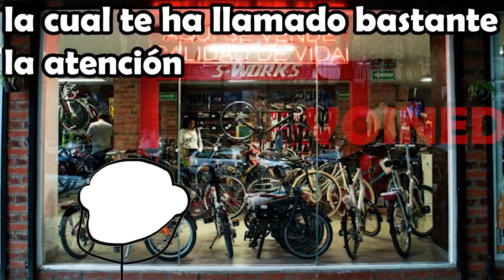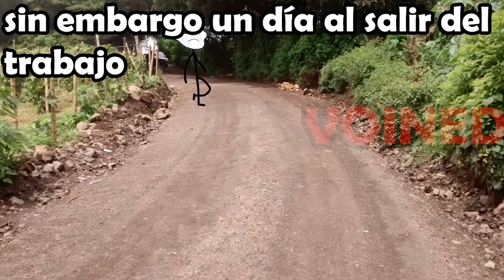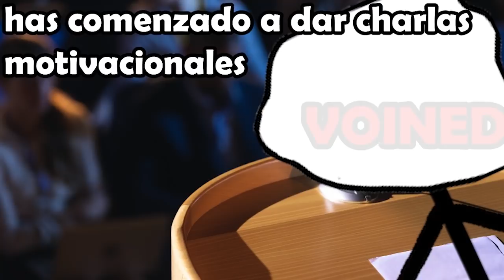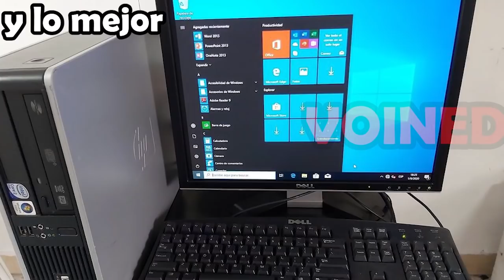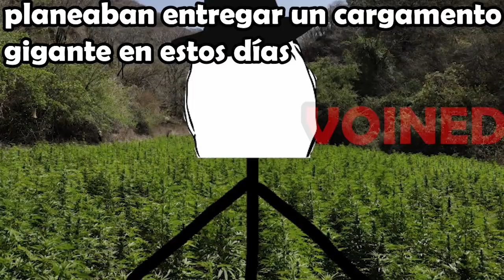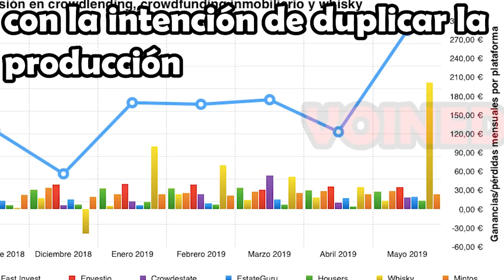CHARLY Y LA FABRICA DE CHOCOLATE /VOIDMEMES 20 / VOINED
La meta de likes para este video es de 9000 likes👽👽

Amigos espero que puedan apoyar este cana0sea con donaciones o compartiendo y dando like ya que me ayudan a crear estos videos 📢📢💲💲